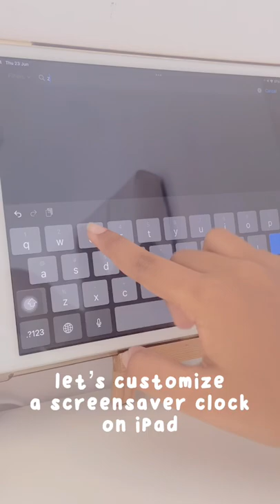Let’s set up a screen saver clock App name : zen flip clock